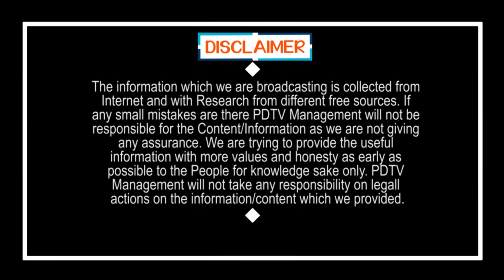జగన్ పలకరింపుకు ఉబ్బి తబ్బి పోయిన బుట్ట రేణుక | Butta Renuka | YS Jagan | PDTV News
జగన్ పలకరింపుకు  ఉబ్బి తబ్బి పోయిన బుట్ట రేణుక